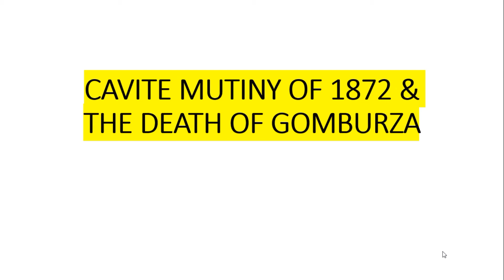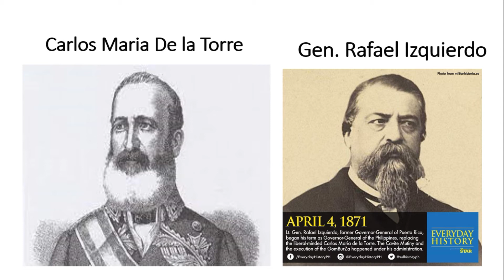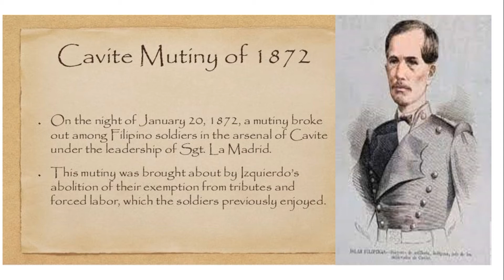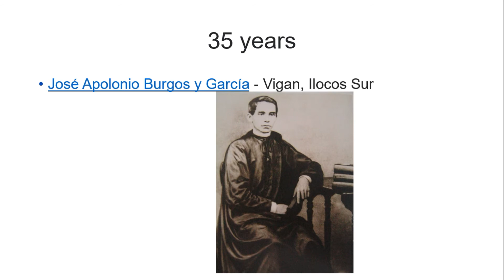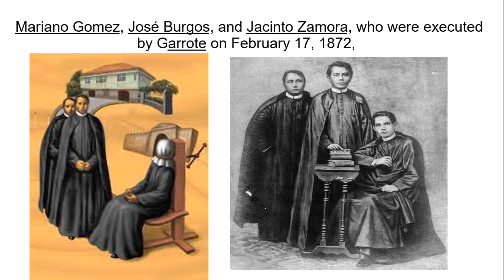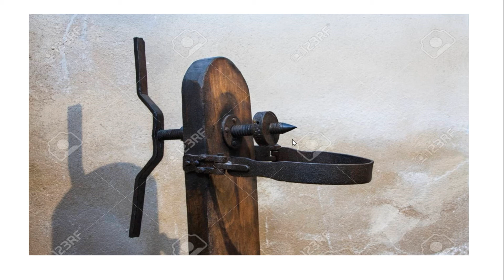CAVITE MUTINY OF 1872 | DEATH OF GOMBURZA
CAVITE MUTINY OF 1872

The Cavite Mutiny of 1872 was an uprising of military personnel of Fort San Felipe, the Spanish arsenal in Cavite, Philippines on January 20, 1872. Around 200 soldiers and laborers rose up in the belief that it would elevate to a national uprising. The mutiny was unsuccessful, and government soldiers executed many of the participants and began to crack down on a burgeoning nationalist movement. Many scholars believe that the Cavite Mutiny of 1872 was the beginning of Filipino nationalism that would eventually lead to the Philippine Revolution of 1896.

THE DEATH OF GOMBURZA

Fathers Gomez, Burgos and Zamora, Filipino Martyrs In February 17, 1872, Fathers Mariano Gomez, Jose Burgos and Jocinto Zamora (Gomburza), all Filipino priest, was executed by the Spanish colonizers on charges of subversion. The charges against Fathers Gomez, Burgos and Zamora was their alleged complicity in the uprising of workers at the Cavite Naval Yard. The death of Gomburza awakened strong feelings of anger and resentment among the Filipinos. They questioned Spanish authorities and demanded reforms. The martyrdom of the three priests apparently helped to inspire the organization of the Propaganda Movement, which aimed to seek reforms and inform Spain of the abuses of its colonial government.

The illustrados led the Filipinos’ quest for reforms. Because of their education and newly acquired wealth, they felt more confident about voicing out popular grievances. However, since the illustrados themselves were a result of the changes that the Spanish government had been slowly implementing, the group could not really push very hard for the reforms it wanted. The illustrados did not succeeded in easing the sufferings of the Filipinos; but from this group arose another faction called the intelligentsia.  The intelligentsia also wanted reforms; but they were more systematic and used a peaceful means called the Propaganda Movement.